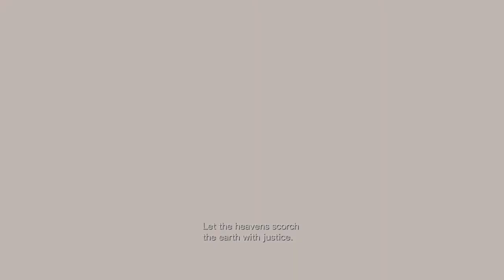Resident Evil: Revelations (PC) - Playthrough Part 19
Episode 8: All on the Line. 8-1